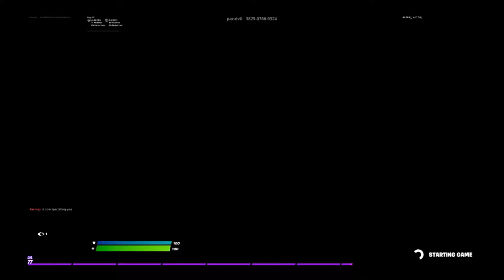Cry 2 you😥(BEST OLDGEN CONSOLE PLAYER)!!!!!!!!